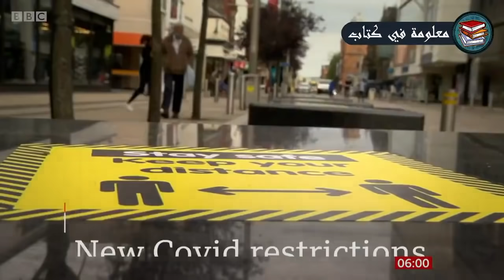لن تصدق ماذا حدث للرئيس دونالد ترامب في عام 2020 مفاجأه سبحان الله